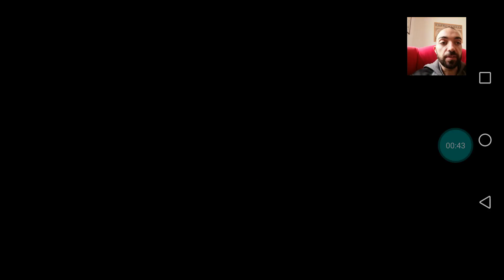Harry Potter Hogwarts Mystery Parte 5 News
Ciaooo a tuttii benvenuti in un nuovissimo video su Harry Potter Hogwarts Mystery, siamo quasi a metà anno nella scuola di Hogwarts e ci stiamo preparando per il nostro primo scontro tra maghi. Oggi impareremo una nuova pozione con il professor Piton, e ci eserciteremo con Rowan a usare gli incantesimi. Buona visione.